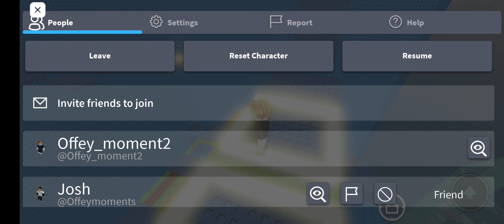Playing chocolate tower on Roblox!